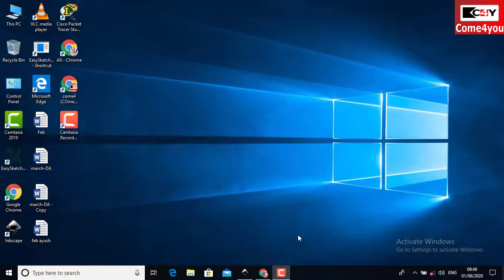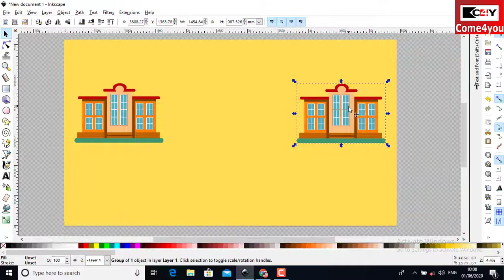Local Area Network images _Animation Building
CCNA HINDI | 23 best smartphone tips and tricks to impress your friends
SMART MOBILE TRICKS | Windows 10 class |